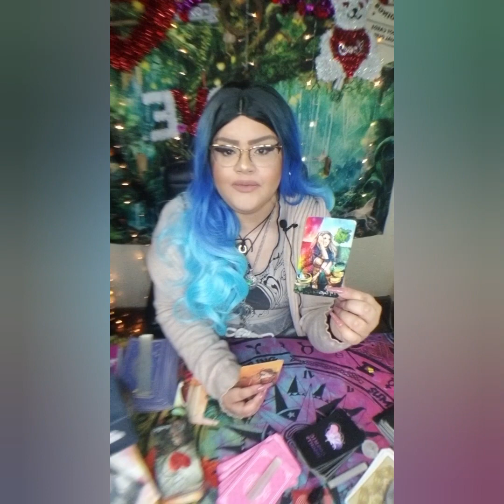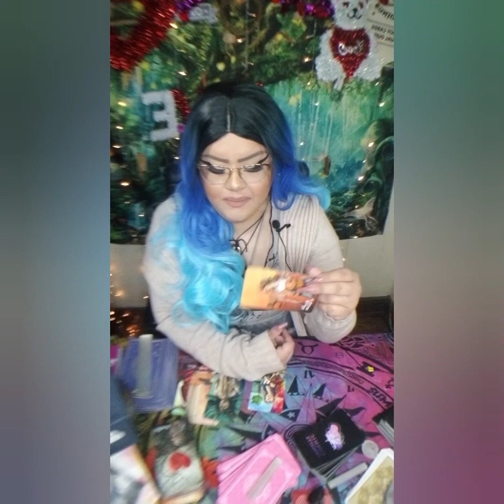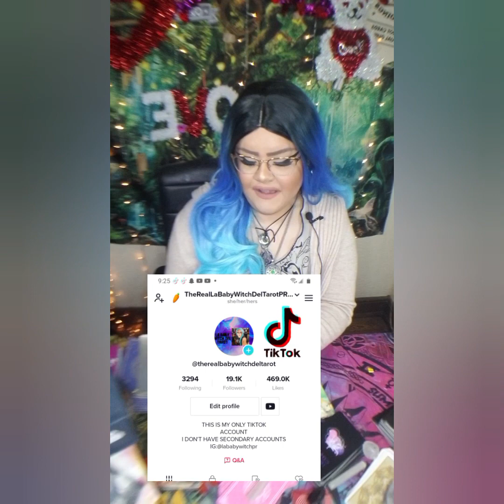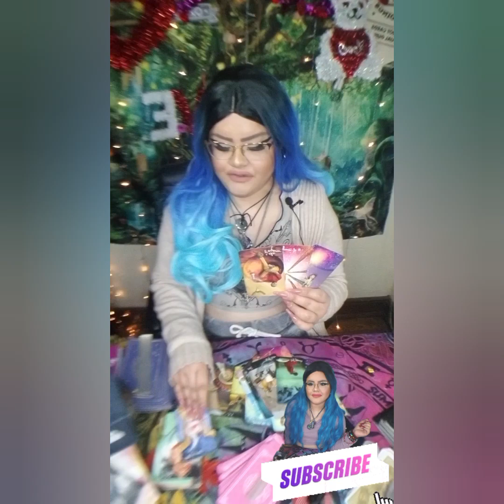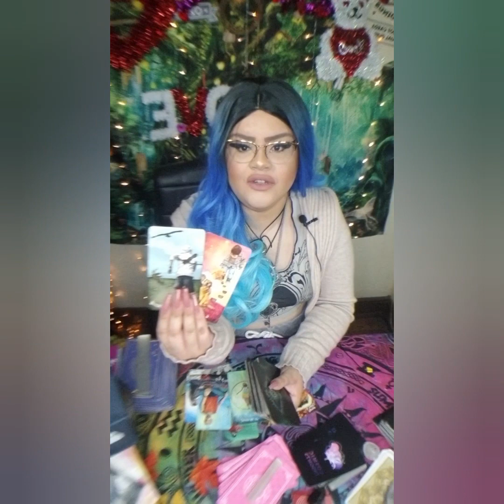TAURUS♉ DON'T EVEN CONSIDER THE PAST! LET IT GO!ASAP!CAUSE WHAT'S COMING WILL ROCK YOUR WORLD!😉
5656 S Packard Ave Ste 200
Michelle Abraham